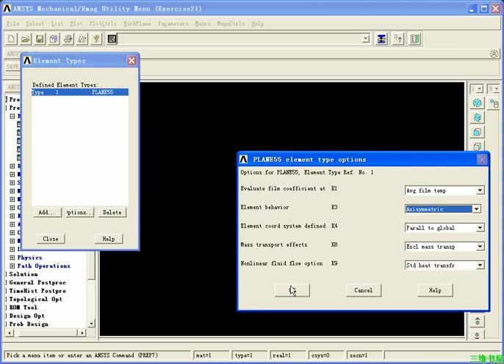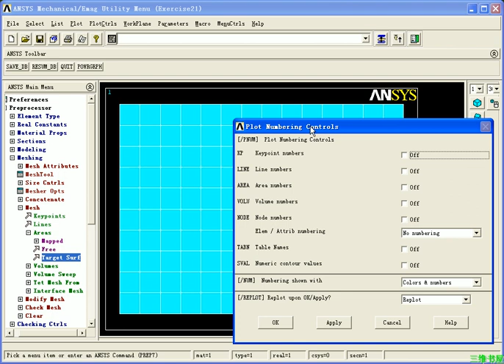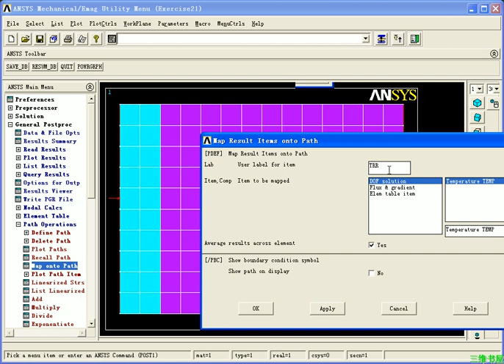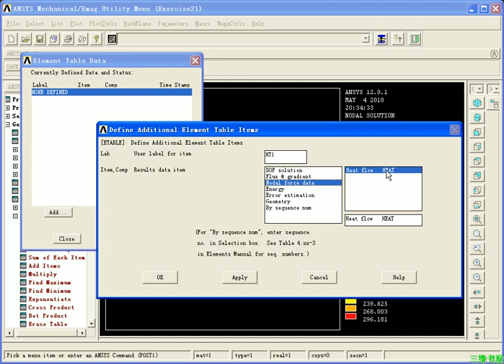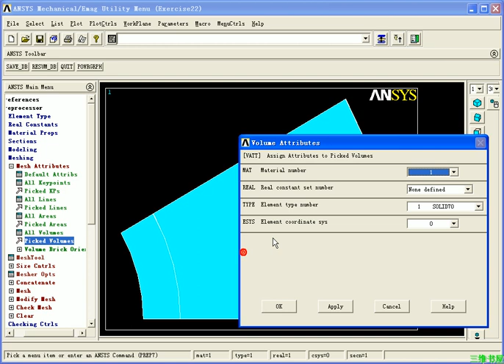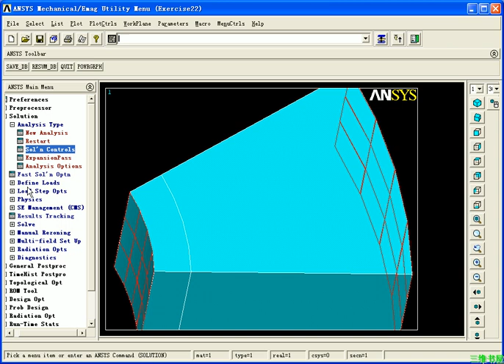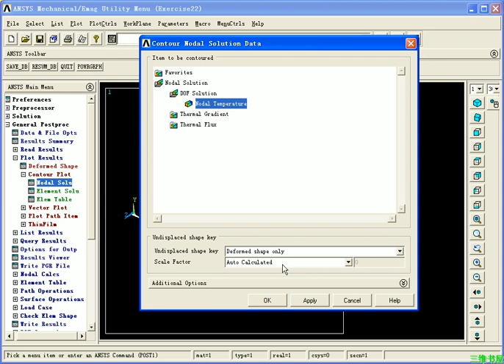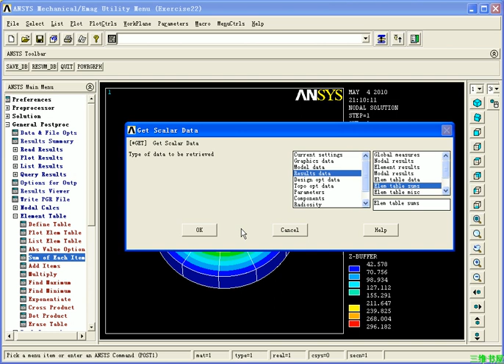Ansys Thermal-Example 2 - Steam Pipe Analysis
Thermal Analysis ofSteam Pipe  step-by-step in ANSYS Mechanical classical GUI.